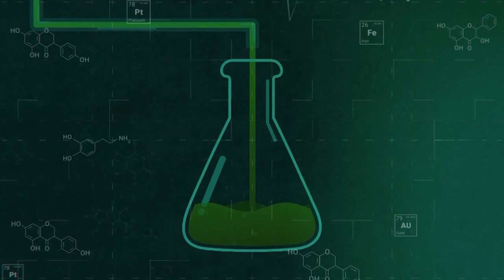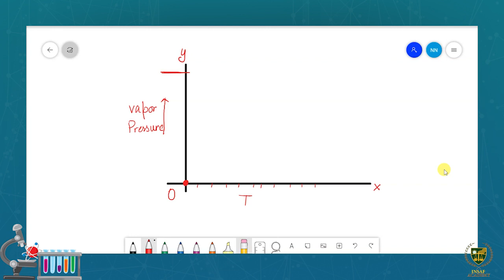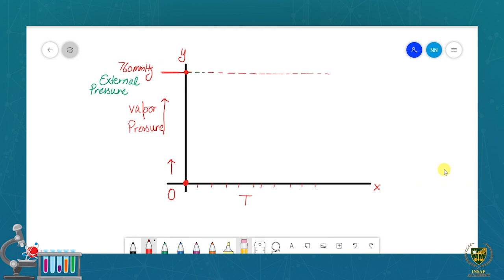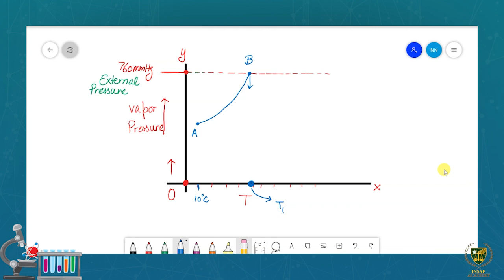Colligative Properties of Solutions ( Part 03 ) | 11th chemistry | Chp 09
Dear Students
Colligative Properties of Solutions ( Part 03 ).